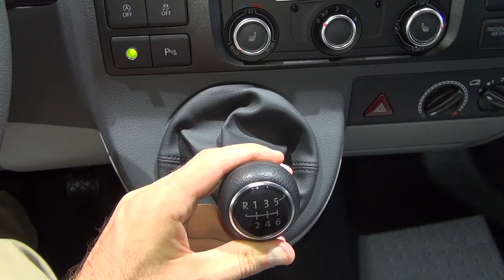Volkswagen Transporter T5 of Federal Agency for Technical Relief Exterior and Interior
Volkswagen Transporter T5 special vehicles for the Bundesanstalt Technisches Hilfswerk (Federal Agency for Technical Relief, THW). The vehicle has manual transmission.